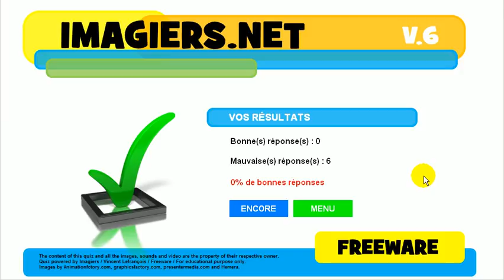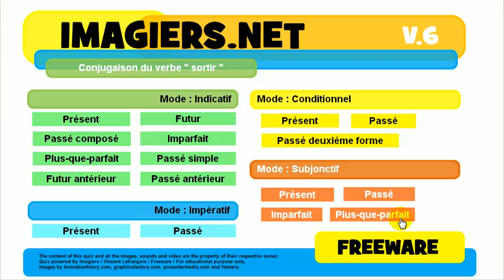Ismerje meg a francia # Konjugáció # sortir